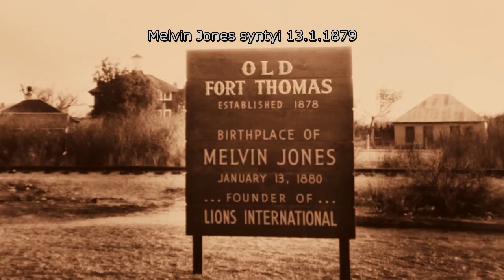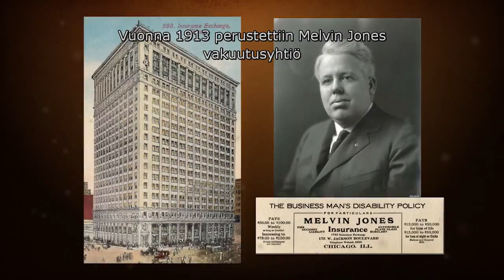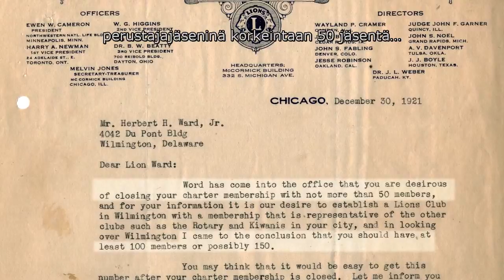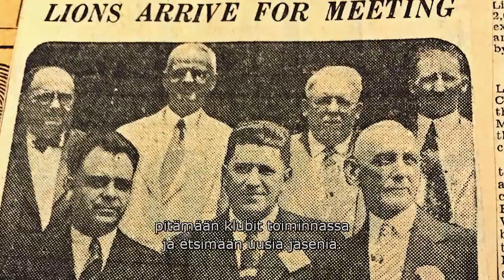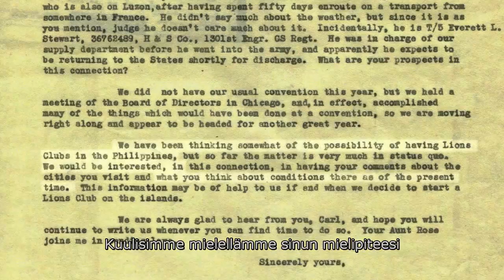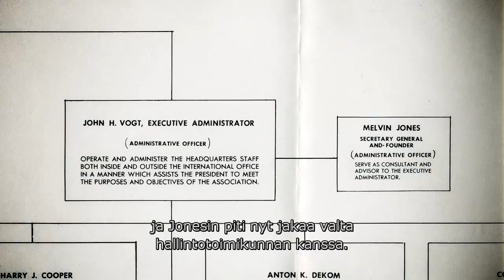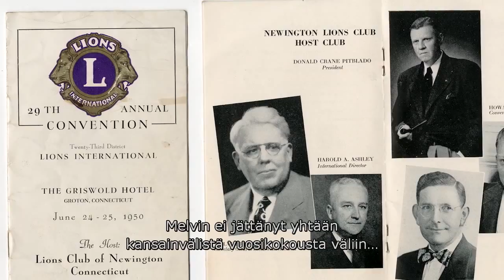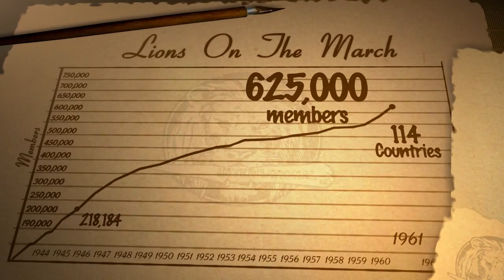Impact of Melvin Jones FINNISH - Lions Clubs Centennial Video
Learn about Melvin Jones and his commitment to the success of Lions Clubs International.